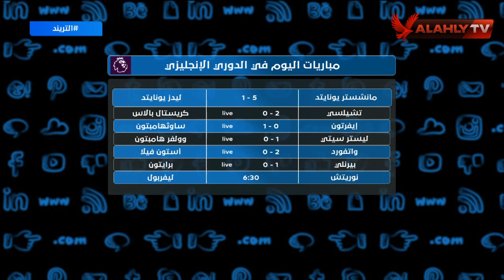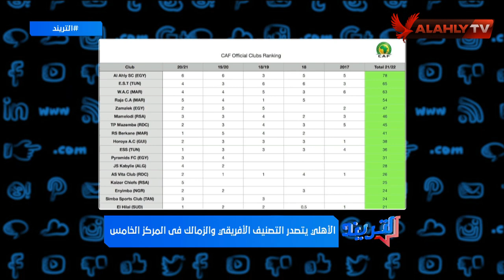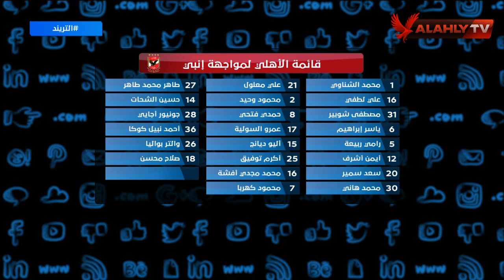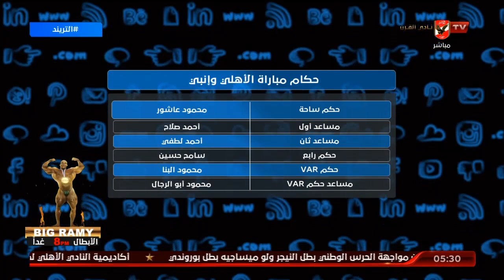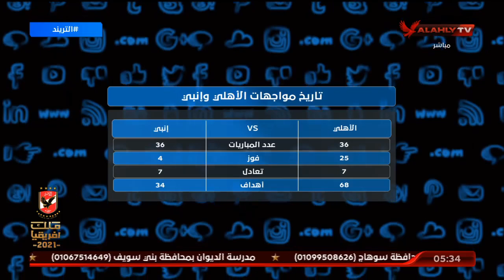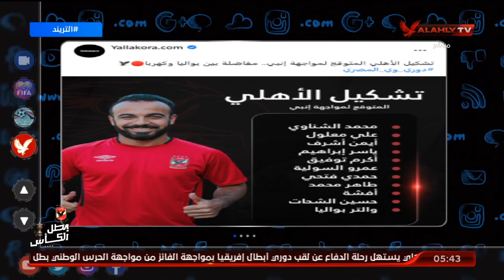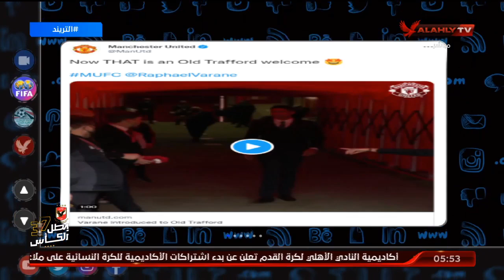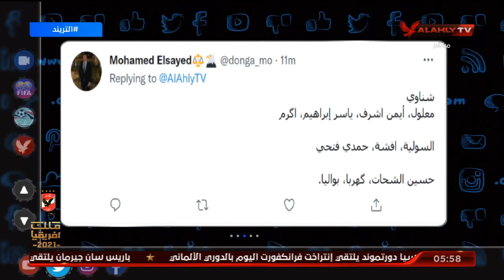الحلقة الكاملة | التريند مع أمير هشام | 14-8-2021